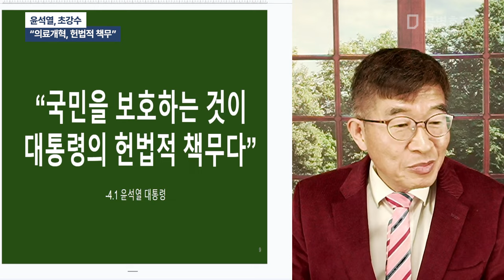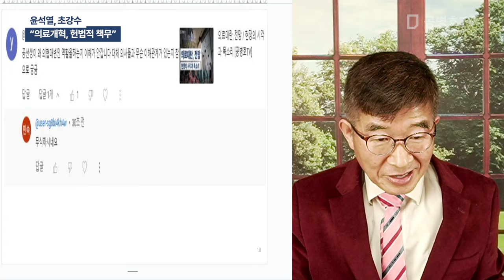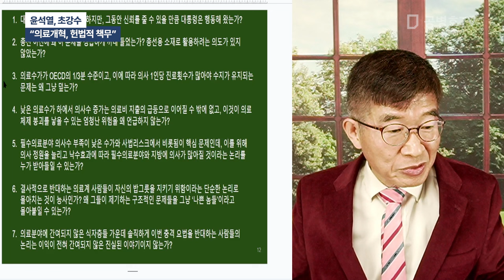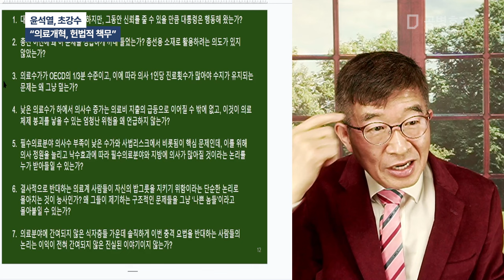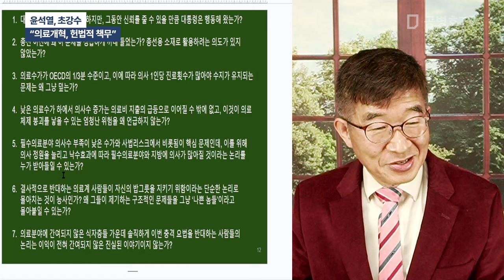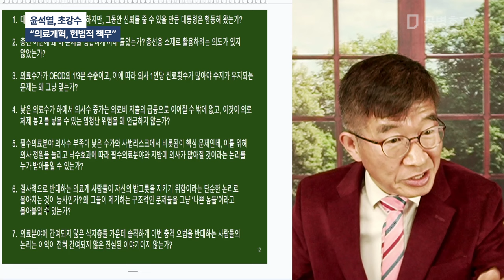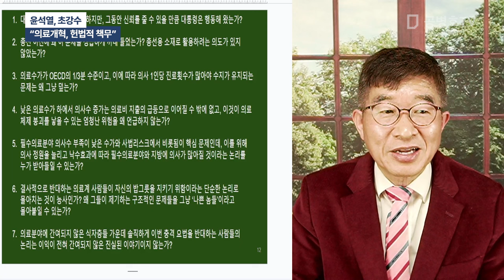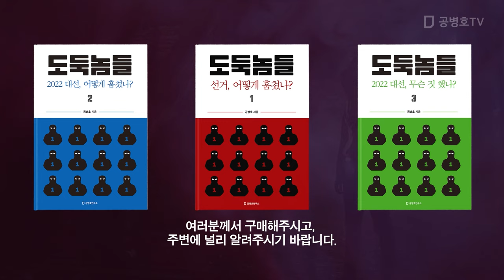윤석열, 초강수 / "의료개혁, 헌법적 책무" [공병호TV]